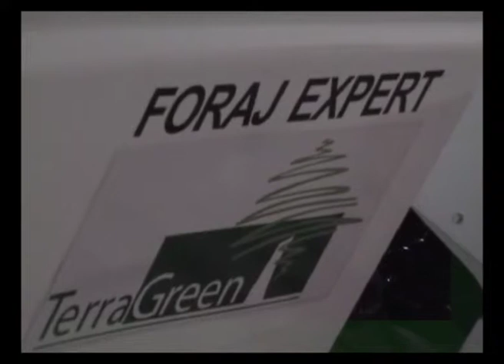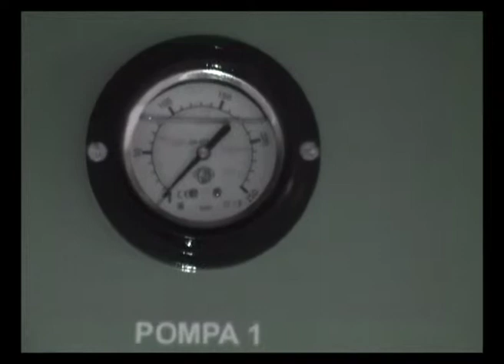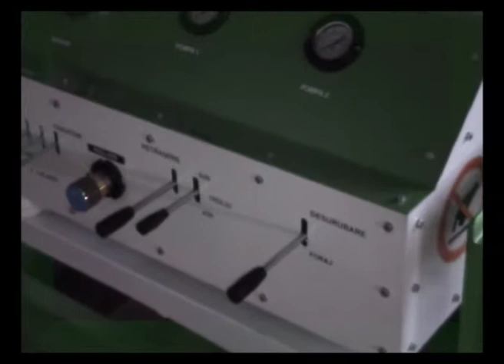drilling rig Terra Green part2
New drilling rig MINIMOTO Terra Green 2013